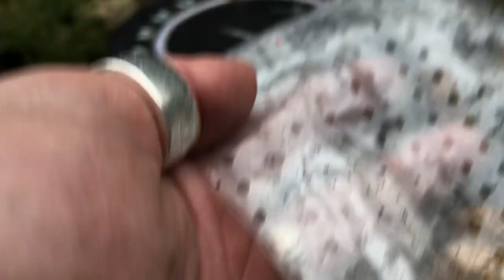GFH (2019) #2 - Clearing STEPTOE'S Yard & Moving The Green House!